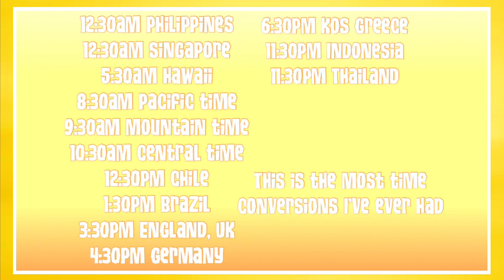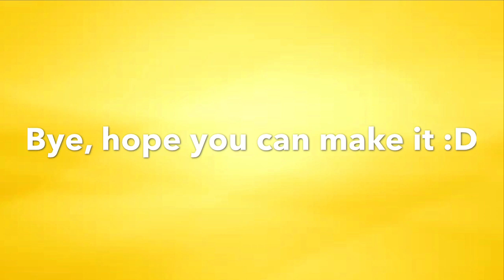Weekend Sapphire Drop Announcement | Ajpw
Ajpw sapphire drop